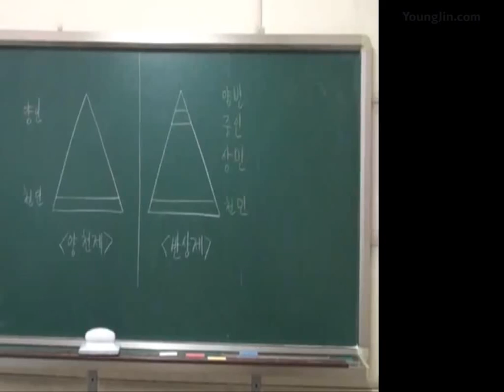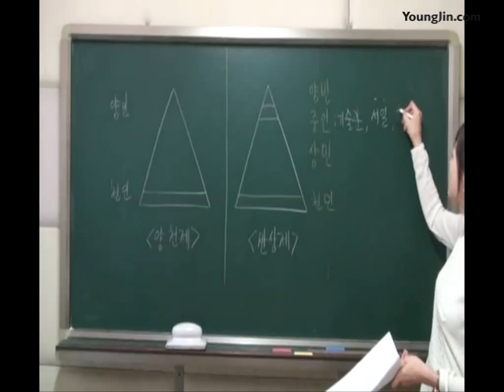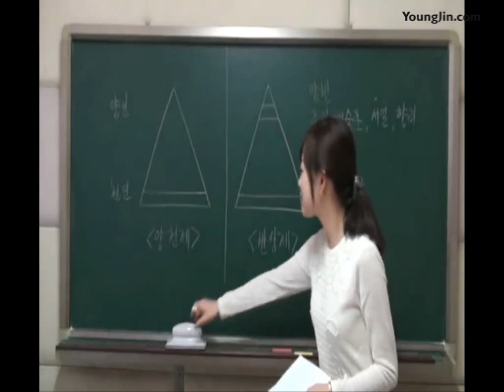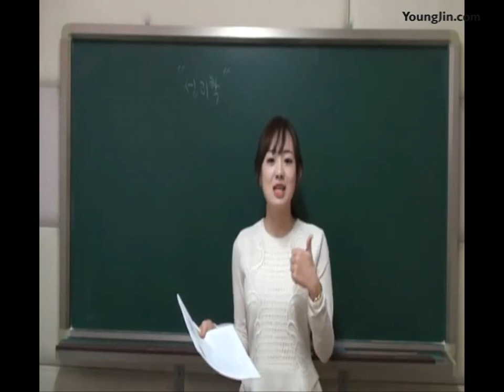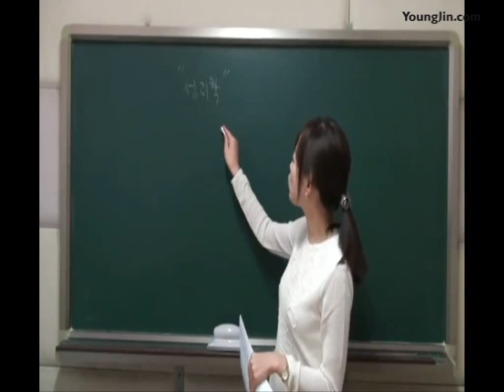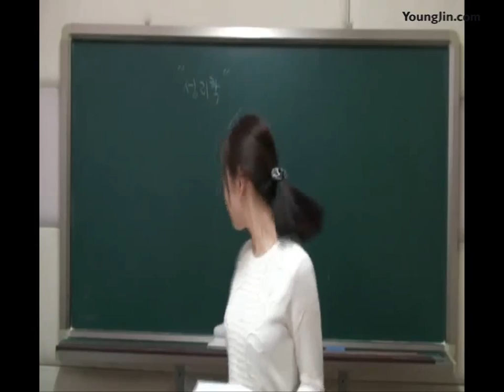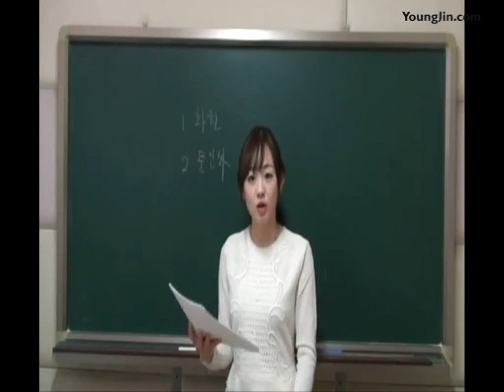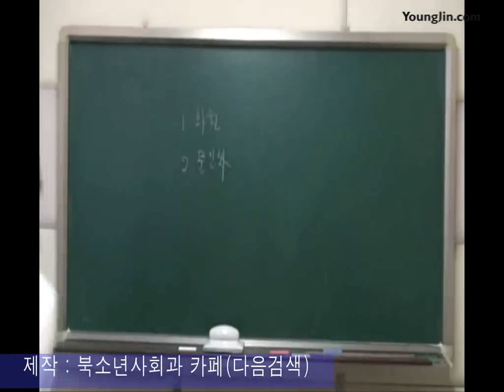PART4_Chapter7~8 근세의 문화(조선 전기)